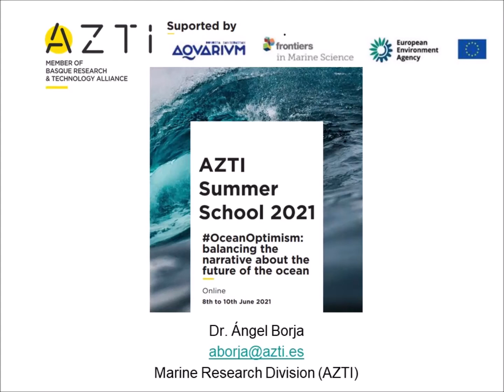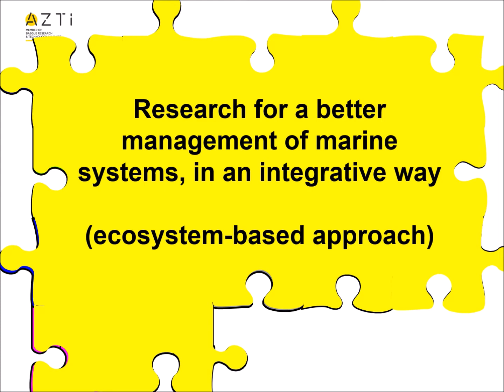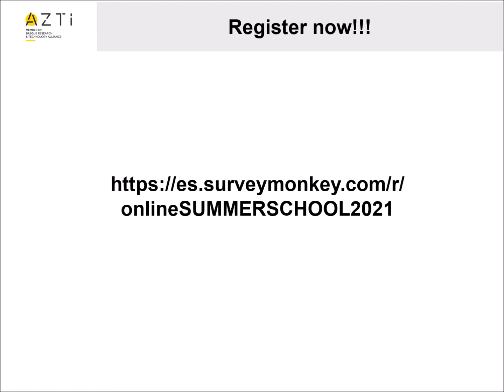OceanOptimism summer school from AZTI, June 2021: registration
I'm director of the AZTI's summer school. I started to organize it in 2004 and this year 2021 is the 17th edition. For the first time, and due to the COVID pandemics, this year is fully remote. This video shows you the background of these schools and invites you to register for the new edition